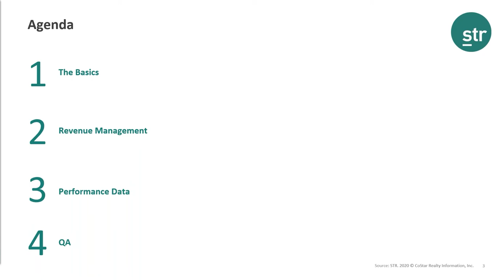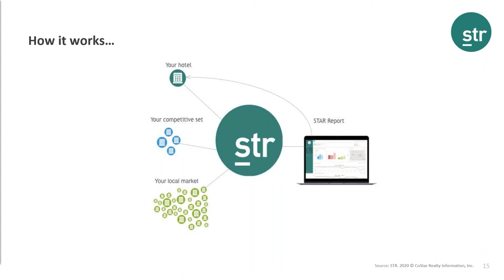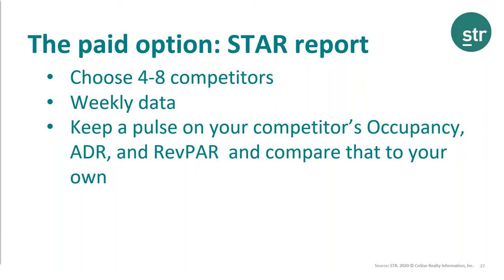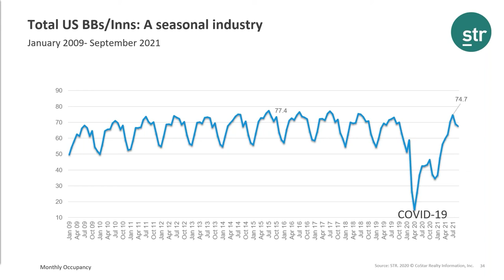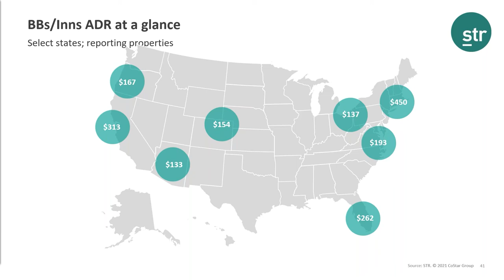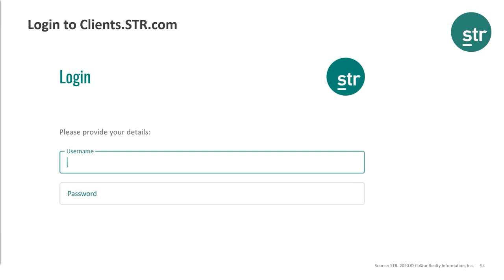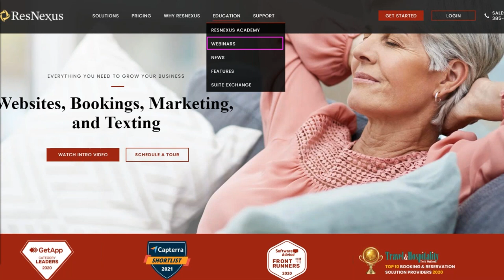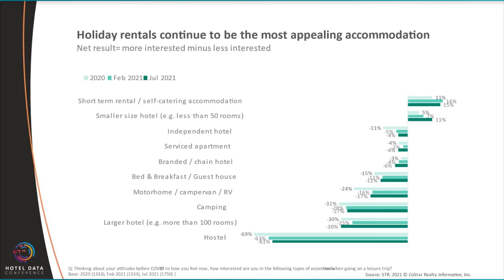Insights From STR: Understanding the B&B Market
Join STR for a 30 minute webinar to learn more about STR's complimentary report for B&B's, Inns, and Boutique Hotels. Gain insights on how bed and breakfasts were performing prior to the pandemic and the shift in landscape moving forward. You will leave the webinar understanding the value of our free report which includes your property vs market occupancy, ADR, and RevPAR, how to start participating, and a brief look into the STR forecast.

0:00 - Introducing Lyse Perrigo from STR
1:13 - Introduction to STR
2:40 - Hundreds of B&Bs are using the free STR Report
3:21 - What information does STR collect about my property?
4:40 - How can I use the free STR report in my revenue management strategy?
7:09 - Why does my B&B or Inn benchmark data?
8:59 - How to Read the Free STR Report
13:33 - Questions the free STR report can help answer
14:43 - What the paid STAR Report offers
15:54 - How are accommodations performing and recent trends
18:42 - What are the barriers to travel?
19:37 - Key Statistics for B&Bs & Inns
20:54 - B&B Historical Data Since 2009
23:44 - B&B Performance Averages in September 2021
25:10 - B&B day of week data for July and September of 2021
27:37 - B&B occupancy across the US
29:06 - What does the STR forecast tell us?
32:14 - Profit and Loss statements reveal labor costs are down but so is net revenue
33:52 - Accommodation wages continue to climb
35:27 - How do I sign up for the free STR Report in ResNexus?
37:06 - STR portal and report overview
42:35 - What is a market index on the free STR report?
40:36 - Q&A